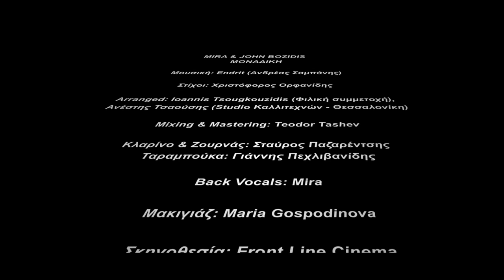Mira & John Bozidis - Monadiki | Μοναδική [Official Video Clip 2015 "ULTRA HD 4K"]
✦Arranged: Ioannis Tsougkouzidis – (Φιλική συμμετοχή) Ανέστης Τσαούσης ( Studio Καλλιτεχνών - Θεσσαλονίκη)
✦Mixing & Mastering: Teodor Tashev

✦Κλαρίνο & Ζουρνάς: Σταύρος Παζαρέντσης
✦Ταραμπούκα: Γιάννης Πεχλιβανίδης
✦Back Vocals: Mira

✦Μακιγιάζ: Maria Gospodinova
✦Σκηνοθεσία: Front Line Cinema

Για την καθημερινή σας ενημέρωση ανατρέξτε στα παρακάτω Links.

Lyrics:
Με την αγάπη σου μ’ έχεις μαγέψει
Είσαι εμμονή πια στη κάθε μου σκέψη

Μοναδική, ξεχωριστή
Μες το μυαλό μου είσαι μόνο εσύ
Πάθος τρελό, για σένα ζω
Στην αγκαλιά σου όλα τα ξεχνώ

Ήρθες και έμαθα τόσα για μένα
Ξαναγεννήθηκα χάρη σε σένα